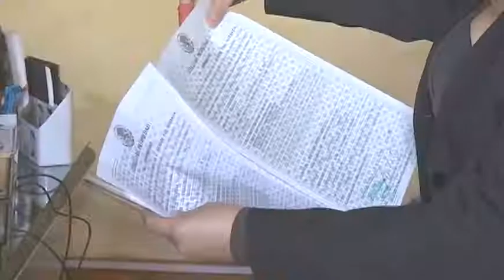Cuentan 10 dependencias con Comités de Contraloría Interna